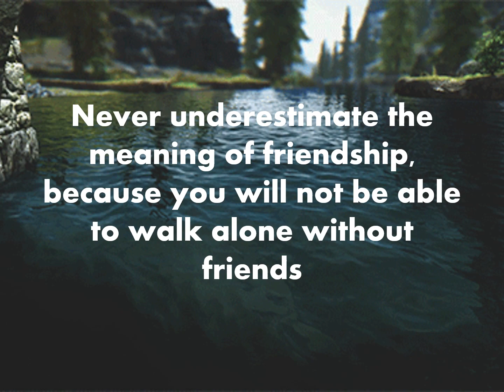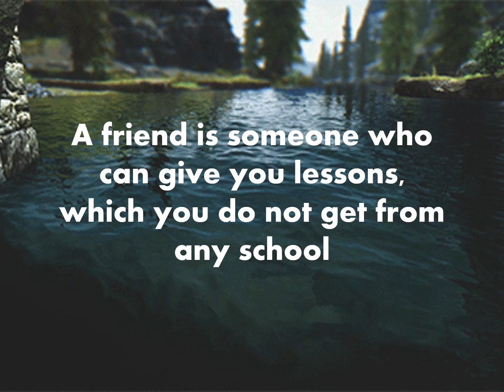Learn English Wise Words